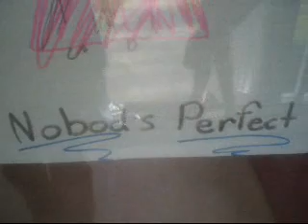Nobod's perfect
vince meets hannah montana

[my friend forgot the "y" in nobody...]